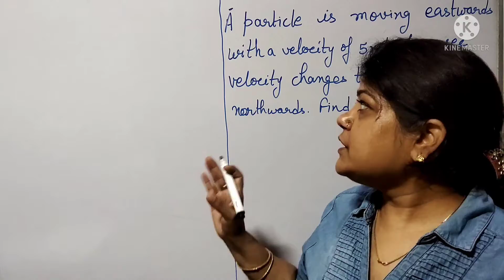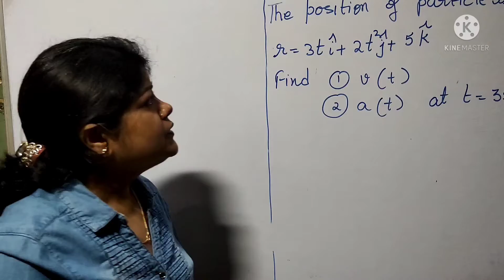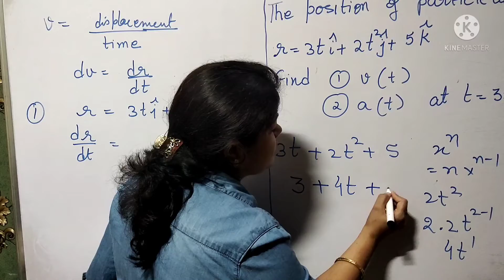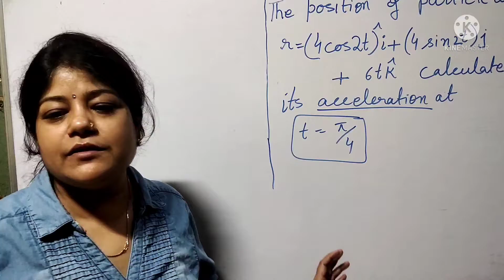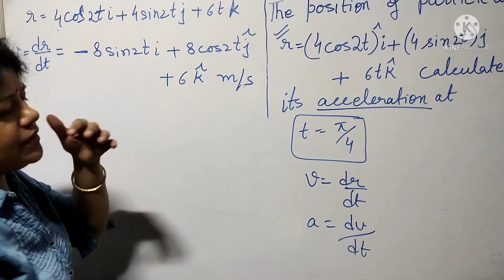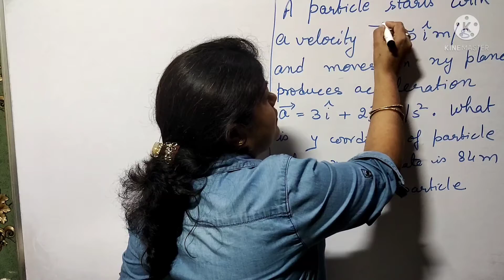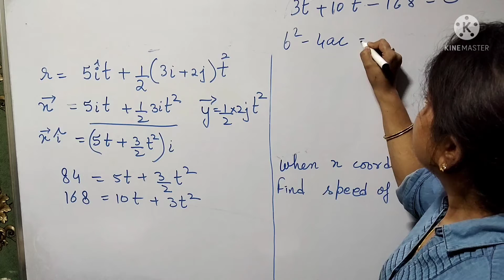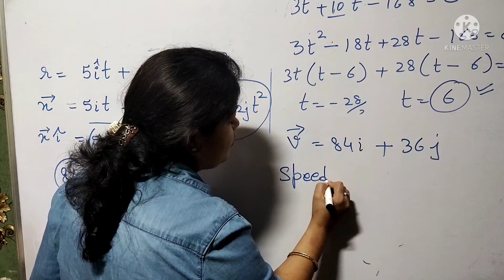Motion in a plane ||vectors